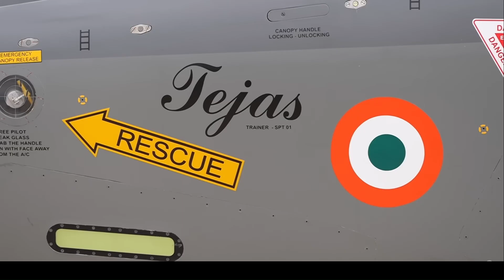Indian PM Narendra Modi takes a sortie on Indian Made Tejas aircraft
The HAL Tejas is an Indian single-engine, 4.5 generation delta wing multirole combat aircraft designed by the Aeronautical Development Agency (ADA) and manufactured by Hindustan Aeronautics Limited (HAL) for the Indian Air Force (IAF) and Indian Navy. Tejas made its first flight in 2001 and entered into service with the IAF in 2015. In 2003, the aircraft was officially named "Tejas". Currently Tejas is the smallest and lightest in its class of supersonic combat aircraft.
Tejas has three production variants - Tejas Mark 1, Mark 1A and Tejas trainer/light attack aircraft. The IAF currently has placed an order for 123 Tejas and is planning to procure 97 more. The IAF plans to procure at least 324 aircraft or 18 squadrons of Tejas in all variants, including the heavier Tejas Mark 2 which is currently being developed.
As of 2022, the indigenous content in the Tejas Mark 1 is 59.7% by value and 75.5% by the number of line replaceable units.[21] The indigenous content of the Tejas Mk 1A is expected to surpass 70% in the next four years.